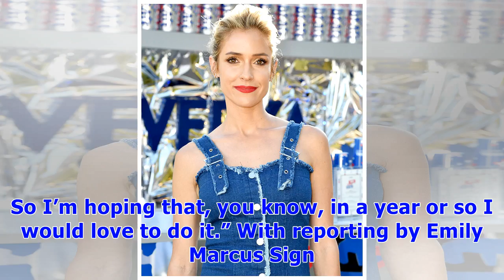∞Kristin Cavallari: How I Made Sure Jay Cutler Was ‘Comfortable’ With My New Reality Show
Kristin Cavallari is making her reality TV return. The Hills alum opened up about her new series, Very Cavallari, which will air on E! this summer, revealing she was excited to show a new side of herself. Stars Who Got Their Start on Reality TV “This is 100 percent me and this is every area of my life. So it’s me as a friend, me as a wife, me as a boss. So it really encompasses all of me, except for me as a mom,” Cavallari, 31, told Us Weekly exclusively at SVEDKA’s Red, White & Booze BBQ on Tue...